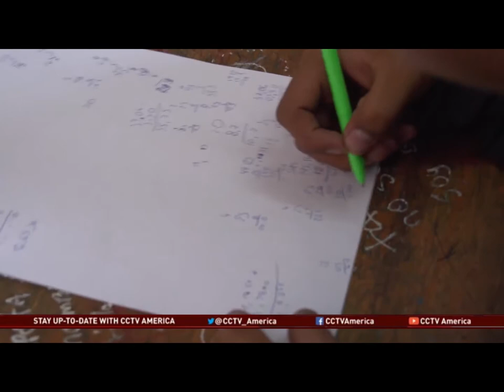Insight: Lessons on Global Education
Dan Collyns reports from Lima on efforts to increase low scores from students in Peru's educational system.